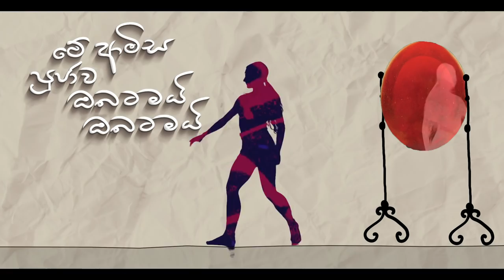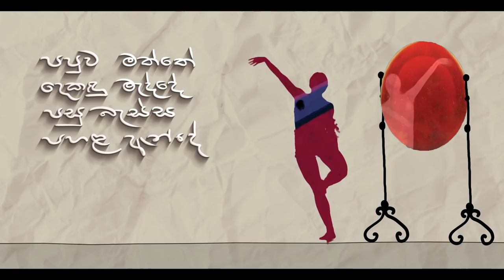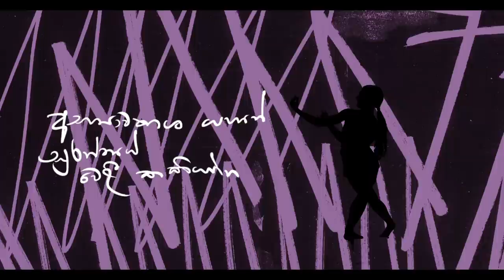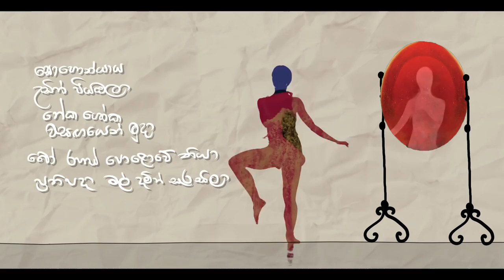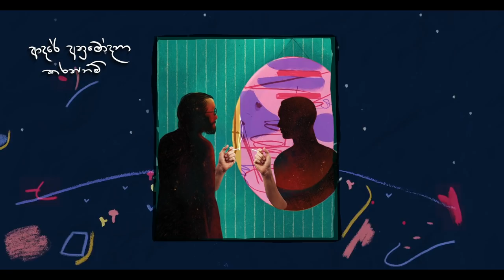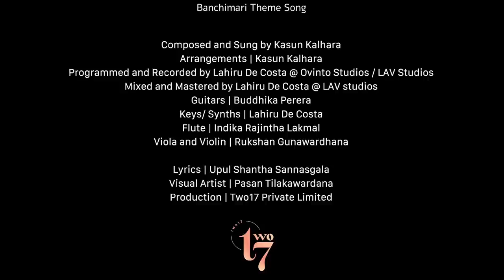Banchimaari (බංචිමාරි) A Modern Musical Interpretation l Kasun Kalhara l Upul Shantha Sannasgala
Premanumodana (ප්‍රේමානුමෝදනා) - A Modern Musical Interpretation
Banchimaari Theme Song

Composed and Sung by Kasun Kalhara
Arrangements | Kasun Kalhara
Programmed and Recorded by Lahiru De Costa @Ovinto Studios / LAV Studios
Mixed and Mastered by Lahiru De Costa @LAV studios

Keys/ Synths | Lahiru De Costa
Flute | Indika Rajintha Lakmal
Viola and Violin | Rukshan Gunawardhana

Lyrics | Upul Shantha Sannasgala
Visual Artist | Pasan Tilakawardana
Production | Two17 Private Limited.